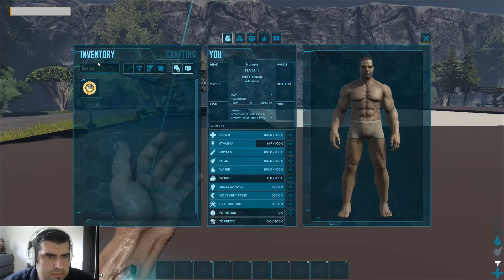PARTIDA EPICA! DEFENDER EL PORTAL CUANDO PONES DIFICULTAD EXTREMA ARK SURVIVAL EVOLVED ESPAÑOL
Hoy en ARK Survival Evolved tenemos una nueva partida en el modo DEFIENDE EL PORTAL! una horda de dinos atacan nuestro portal y nosotros tenemos que defendedlo! nuevo mod tower defense.

Partner con NITRADO ! si quieres servidores para jugar con tus amigos a cualquier juego o a ARK, en nitrado tienes para casi cualquier juego!
Recordad que tenemos 2 servidores con nitrado ARK para pc y PS4! en discord
LINKS DE SERIES ACTIVAS EN ESTE MOMENTO